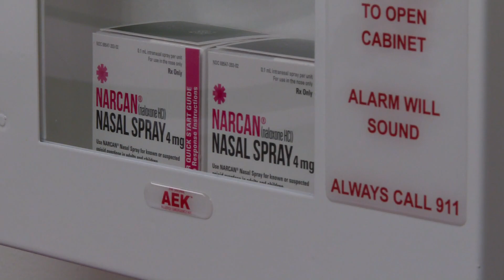Deputies confront newest enemy in fight against drugs in jails: birthday cards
The Adams County Sheriff's Office said it has recently begun to intercept greeting cards laced with drugs and sent to inmates.

9NEWS (KUSA) is located in Denver, Colorado.